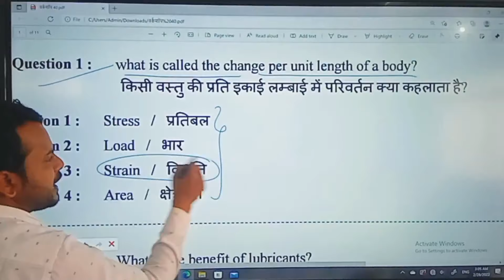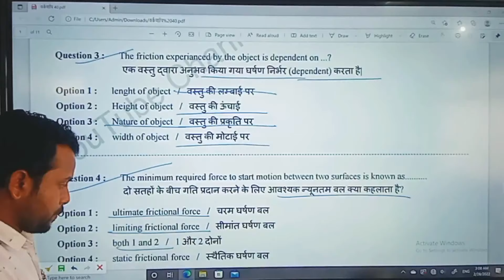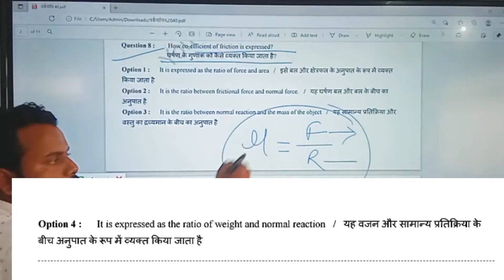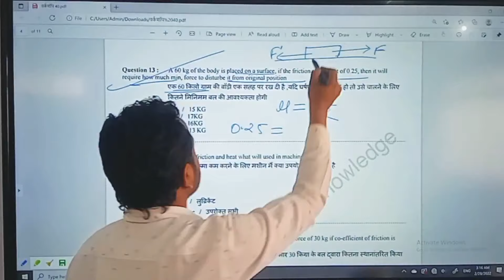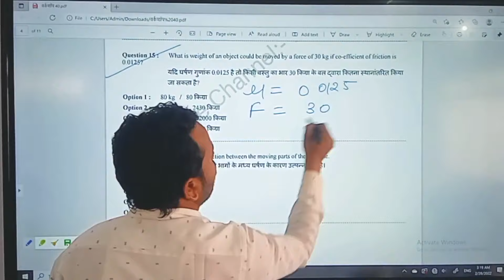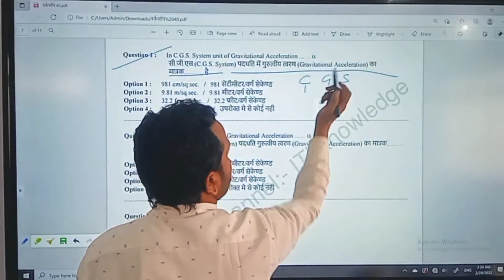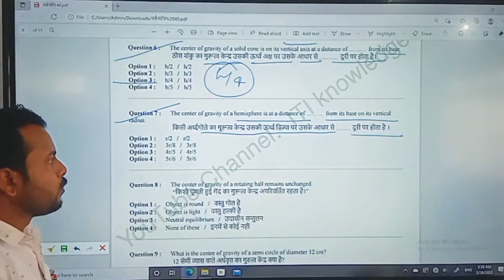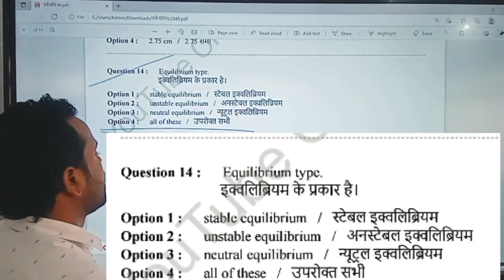ITI TO Maths Objective Question & answer। ITI Maths Mcq in hindi। workshop calculation and Science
ITI Training Officer Electrician Mcq in hindi। Electrician Objective Question। Electrician mcq। iti।

Previous video Electrician mcq Part-1
link👇👇👇

MP ITI Training Officer Vacancy 2022। ITI T.O.
 2022 पर चर्चा

~*I'm Bahadur Singh
Training Officer (Batch - 2013)
at Govt.ITI Damoh (M.P.)*~

~*I'm S K Soni
Training Officer (Drawings/Maths)

        *_iti knowledge_*
 यूट्यूब चैनल में आपका स्वागत है-
      इस चैनल का मुख्य उद्देश्य है – ITI में संचालित समस्त TRADES  ( मैकेनिकल और इलेक्ट्रिकल) के समस्त विषयों – इंजीनियरिंग ड्राइंग (ED), वर्कशॉप कैलकुलेशन & साइंस, थ्योरी एवं एम्प्लोयाब्लिटी स्किल्स से संबधित सभी टॉपिक की Study और Special Notes तैयार कर उपलब्ध कराना है , इसके साथ ही कैरियर से संबंधित समस्त जानकारी , कॉलेज में एडमिशन,सरकारी एवं प्राइवेट नौकरियों से संबंधित सभी अपडेट,  टेक्नीशियन या टेक्निकल जानकारी, आईटीआई, पॉलिटेक्निक, बी-टेक से संबधित जानकारी, अप्रेंटिसशिप, स्कॉलरशिप, गवर्नमेंट जॉब की तैयारी कैसे करें इत्यादि की जानकारी आपको सही समय पर देना है l

टेलीग्राम  चैनल से जुड़ने के लिए यहां Click करे:-

Instagram ग्रुप से जुड़ने के लिए
यहां क्लिक करें:-